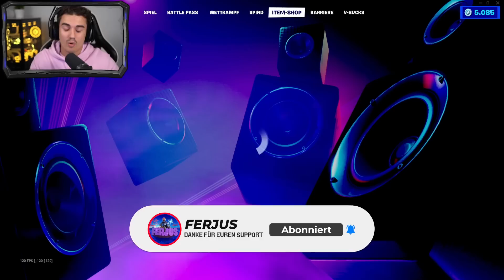Fortnite Daily Item Shop 25.10.2022 | OKAY DAS IST KRANK | Shop von heute 25.10.2022